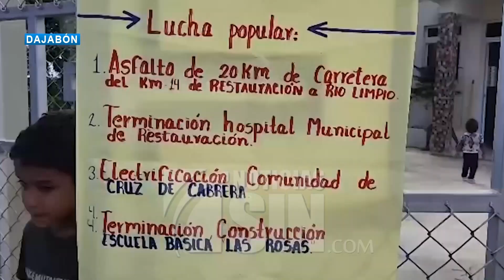En Dajabón, exigen la construcción de obras prioritarias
En Dajabón, los residentes de varias comunidades del municipio Restauración exigen la construcción de las carreteras, la terminación de un hospital y otras obras.